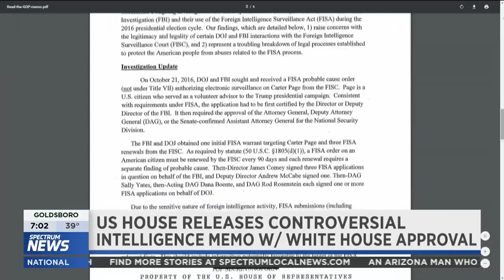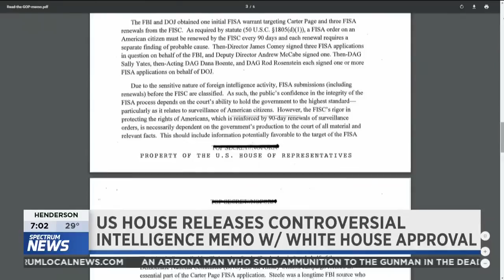Capital Tonight 2-2